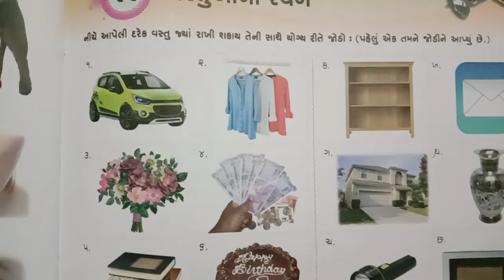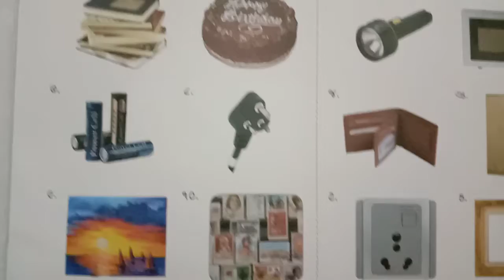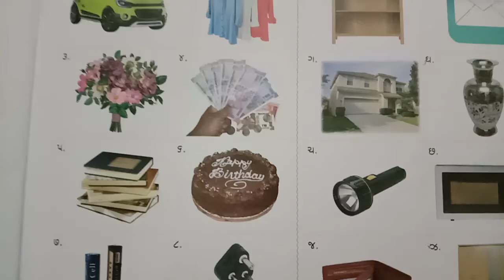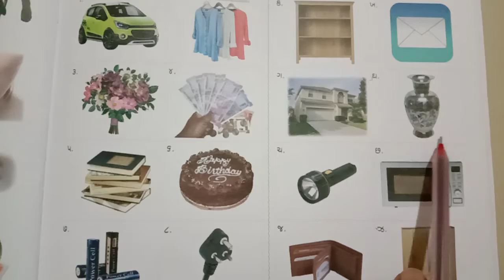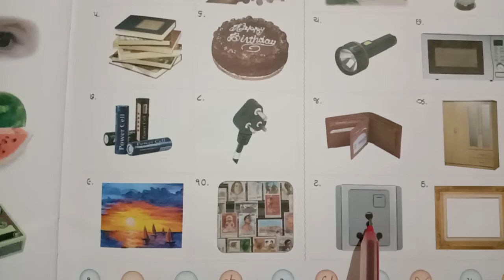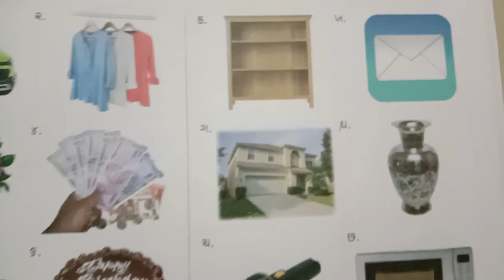std-4 GK path -22